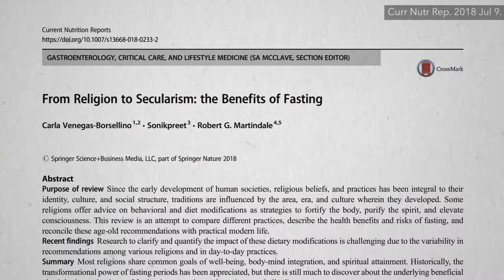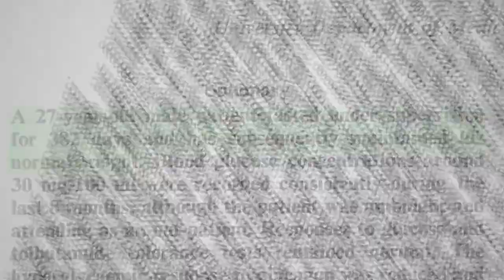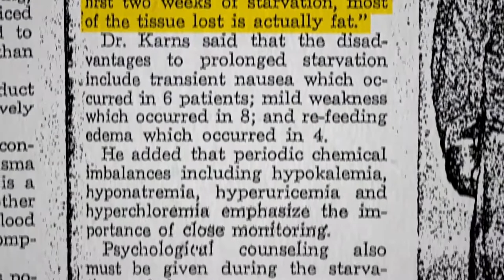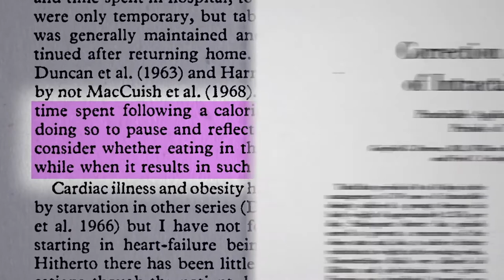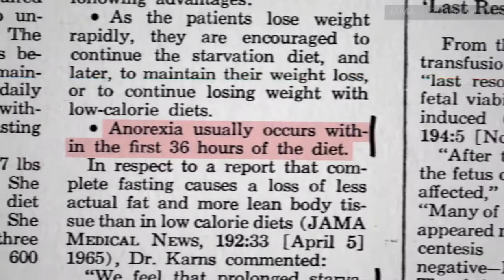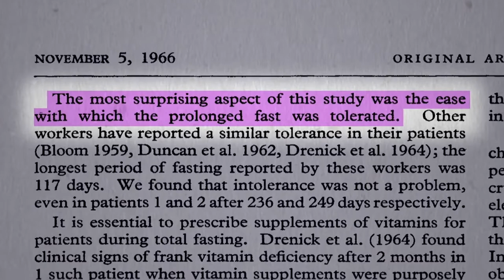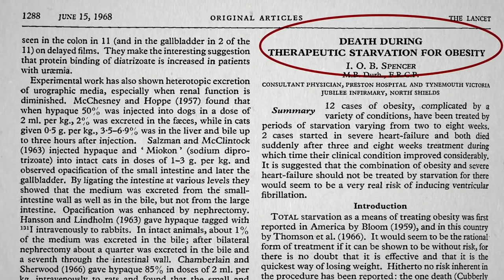Benefits of Fasting for Weight Loss Put to the Test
Fasting for a week or two can actually interfere with the loss of body fat? If you missed it, check out my last video Is Fasting Beneficial for Weight Loss? and for more background, Benefits of Fasting for Weight Loss Put to the Test

What’s the best way to lose weight? I wrote a whole book about it! Pre-order How Not to Diet

Next I turn my focus to intermittent fasting—stay tuned:
• The 5:2 Diet and the Fasting-Mimicking Diet Put to the Test

Have a question about this video? and someone on the NutritionFacts.org team will try to answer it.

Want to get a list of links to all the scientific sources used in this video? You’ll also find a transcript and acknowledgements for the video, my blog and speaking tour schedule, and an easy way to search (by translated language even) through our videos spanning more than 2,000 health topics.

Image credit: Jean Fortunet / wikimedia